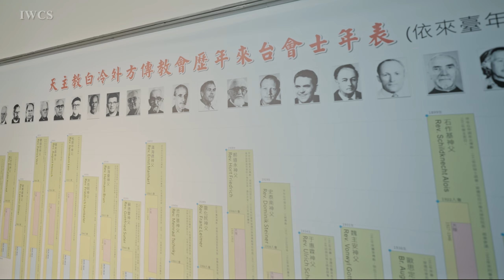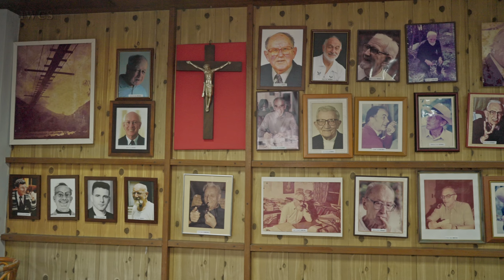A visit to Bethlehem Mission Society Trailers